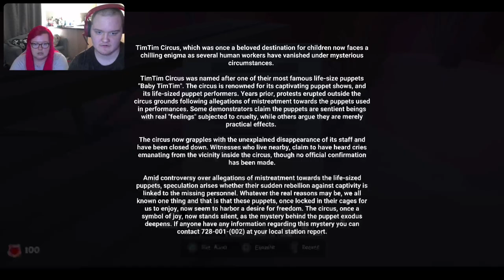Trapped In A Circus With A Giant Baby -Circus Of TimTim (Day 2)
In todays episode we play a Circus Of TimTim where we've been tasked with finding our brothers ticket detector but little do we know we will be forced to use it to escape the Circus will timtim chases us
0:00 intro
0:36 video
24:22 outro
Links to other series you might enjoy: